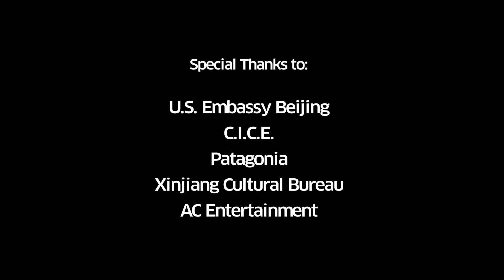Silk Road Tour 10 - Turpan - Abigail Washburn & The Village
This episode features Abigail Washburn and the Village collaborating with the Uyghur musical ensemble at Xinjiang Normal University in Urumqi. It also features footage from a trip the band took to the Silk road oasis of Turpan, famous for its raisins and elaborate underground irrigation system.

The Uyghurs are a Muslim minority in far western China who speak a Turkic language related to the language of Uzbekistan. At Xinjiang Normal University we were treated to a number of cool Uyghur musical and dance performances and an incredible meal of pulled noodles with a choice of about 20 different sauces to top them with. After that the Village collaborated with the musical ensemble in front of a boisterous crowd of students and faculty.

The preceding day we had taken a trip to Turpan, a couple hours outside of Urumqi. We visited the Karez, the underground canals that water this oasis in the middle of a harsh desert with water that flows down from the Tianshan mountain range. We then had a lunch of about 10 varieties of mutton. Mutton is big in Uyghurland. After that we visited the ruins of an ancient city which looked like the edge of the world. At one point on the Turpan trip our bus driver purchased two roasted goats pulled from the trunk of a friend's car and threw them in the luggage compartment of our mini-bus. It made for a gamey ride, but seemed very fitting for a Silk Road oasis town.

Shot & Edited by Luke Mines